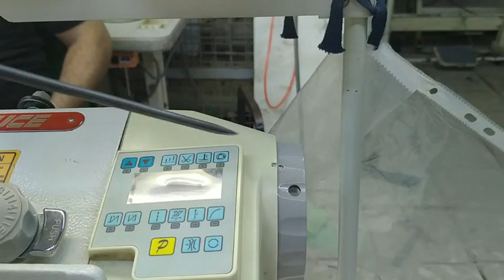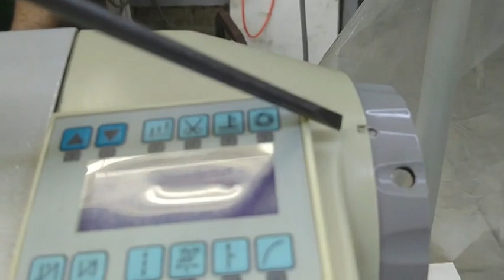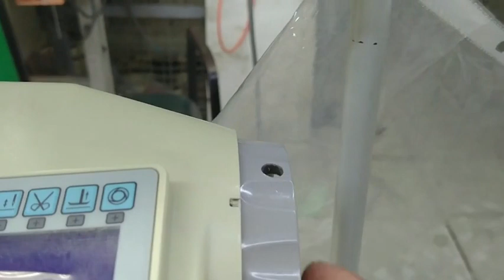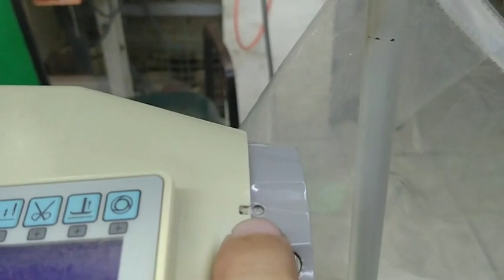اصلاح مقص ماكينة خياطة سنجر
تعليم ضبط كامةالمقص للماكينة الابرة الواحدة (السنجر) ان شاء الله هنتعلم في هذا الفيديو كيفية ضبط كامة المقص للسنجر بنائا على طلب صديق القناة من  المنطقة الحرة في الشارقةو دبي وطريقة ضبط كامة المقص السنجر بكل سهولة وهنشرح في هذا الفيديو  ضبط كامةالمقص للماكينة الابرة الواحدة (السنجر)  بطرق مبسطة في قناة تعليم صيانة ماكينات الخياطة واصلاح ماكينات الخياطة واصلاح مقص ماكينة خياطة سنجر بطريقة بسيطة جدا
صفحتنا على الفيس بوك
جروب تعليم صيانة ماكينات الخياطة